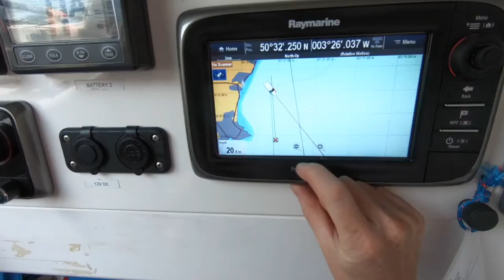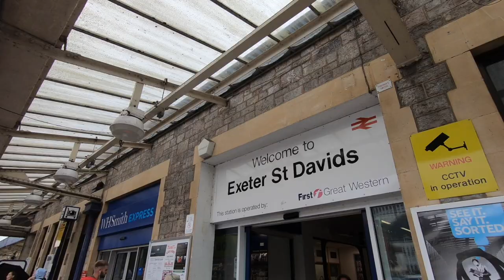Training with OLYMPIC ROWER Guin Batten + Man Overboard Drills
Thanks for tuning in to see what I get up to.

FILMED USING
GoPro 6
Joby Action Mount
iPhone 7 Plus